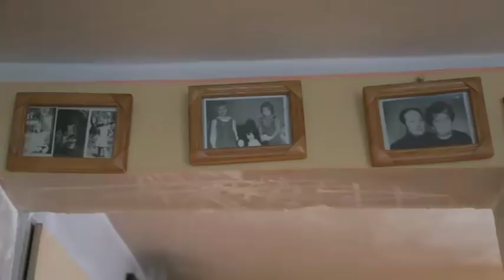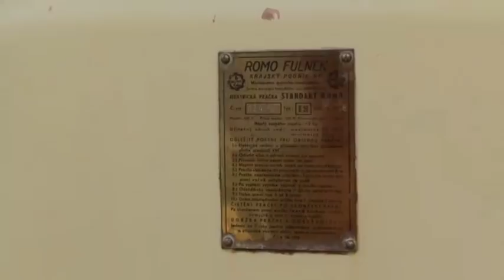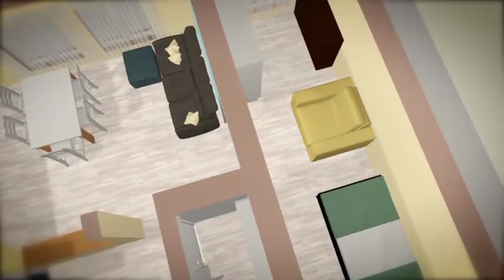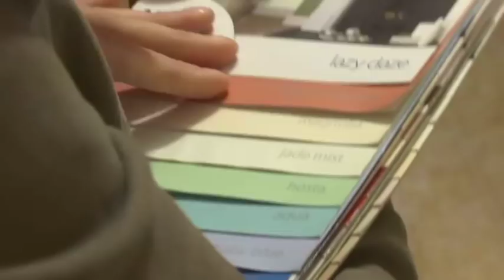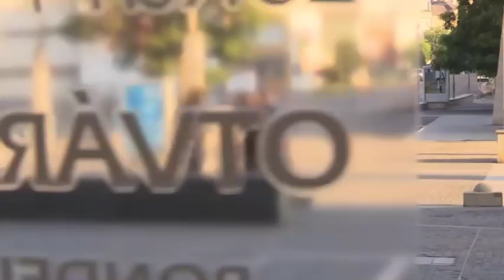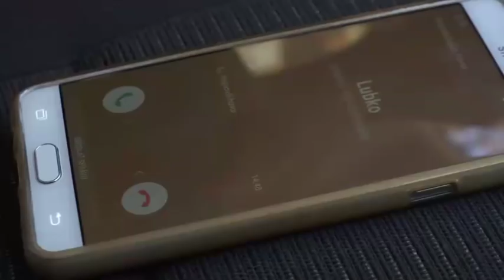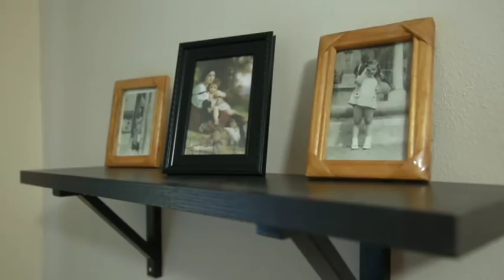Sedačky Phase v pořadu Šťastný domov - TV Markíza - Díl č.5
Nákup s designérem v prodejně Phase můžete vidět od 23:30 minuty.
Celkový vzhled interiéru s křeslem Phase si můžete prohlédnout od 37:42 minuty.

V pořadu TV Markíza - Šťastný domov si můžete prohlédnout jako designér relace navrhl model sedačky od PHASE do interiéru klienta.

Společnost PHASE patří mezi renomovaných výrobců originálních sedacích souprav, jejichž kvalita je známá tisícům spokojených zákazníků nejen na Slovensku, Čechách a Moravě ale i v celé Evropě.

Za vašim maximálním komfortem a absolutní spokojeností stojí tým složený z odborníků s dlouholetou praxí a bohatými zkušenostmi v odvětví výroby nábytku a také snaha posouvat úroveň výrobků pod značkou PHASE neustále vpřed a plnit vaše sny a představy. Nabídka společnosti je v souladu s nároky moderního člověka na atraktivitu i funkčnost a zároveň si zachovává svůj jedinečný charakter

Ta správná sedačka čeká i na vás!

SedackyPhase.cz - specialista na kožené, látkové sedačky. Sedací soupravy v různých typových variací.  Rohové sedačky, rozkládací sedačky, sedačky 321, sedačky ve tvaru U. Nabídka exkluzivních židlí a křesla, lenošek. Vše ve vysoké kvalitě se 4 letou zárukou.